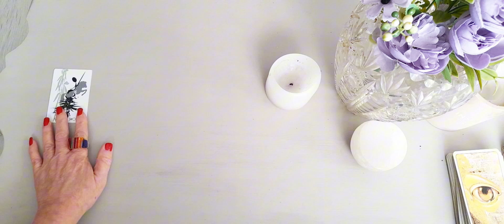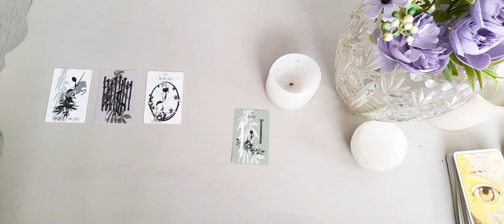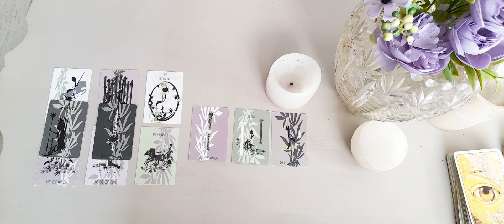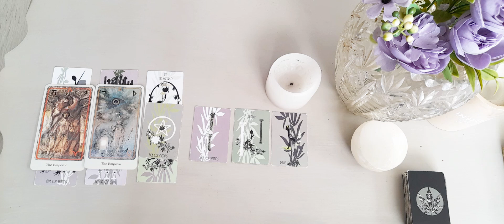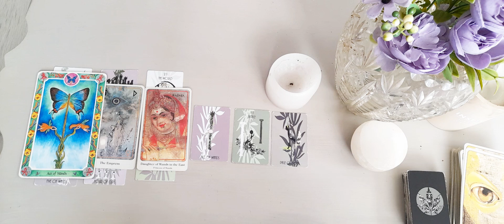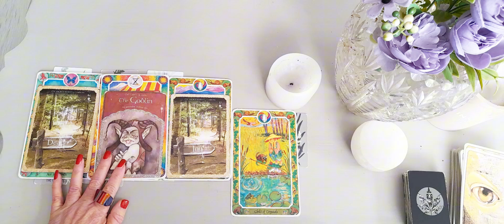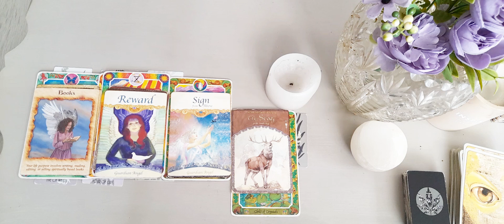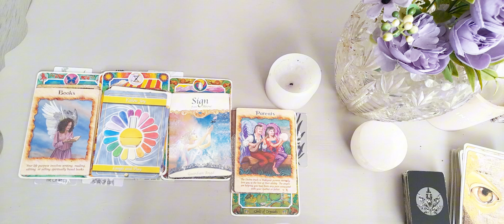PISCES ♓ 4 ACES!!! EXCITING NEW BEGINNINGS! Bonus Reading July 2024.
Hello Pisces!

Welcome to my tarot channel. I hope you enjoy the messages!

Please subscribe to the channel, like the video if it resonates, and click on the notification bell so that you don't miss out on future messages, pick a card readings, daily tarot messages, love readings, career readings, star sign readings, general collective readings, color oracle card readings, or whatever I am led to do.